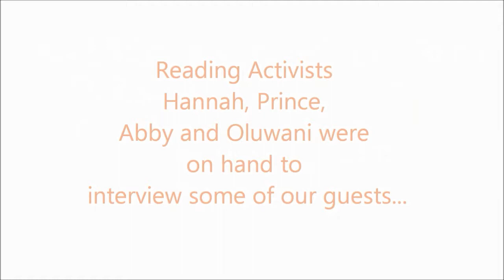Happy Birthday to the Reading Agency!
On 19 November we celebrated our 10th birthday with a party and inaugural anniversary lecture by Jeanette Winterson at the British Library. Some of our Reading Activists were on hand to capture birthday wishes from the guests!